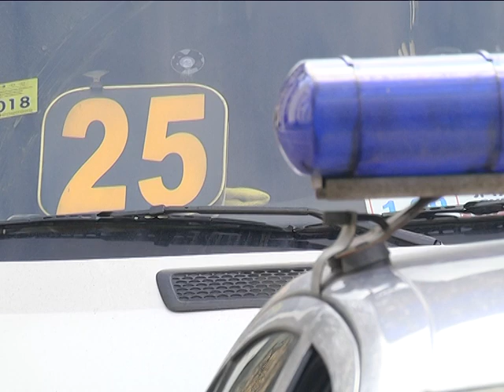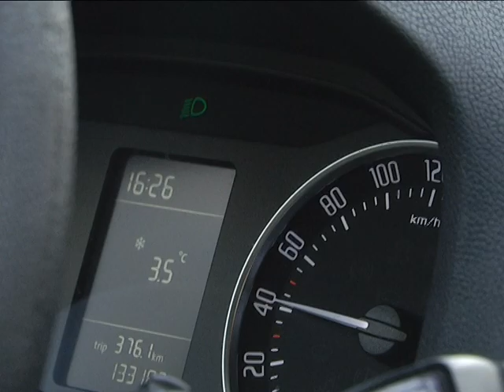2019-02-07 г. Брест. Рейд ГАИ: мониторинг ситуации: маршрутки и такси. Новости на Буг-ТВ.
Согласно статистике, в последнее время в областном центре чаще стали фиксироваться дорожно-транспортные происшествия с участием маршруток и автомобилей такси. Излишняя спешка, неосторожность, общение по средствам связи – эти и многие другие факторы не только влияли и влияют на дорожную обстановку, но и ставят под угрозу жизнь пассажиров. В связи с этим сотрудники Госавтоинспекции усилили контроль за водителями маршрутных транспортных средств и такси. В одно из очередных рейдовых мероприятий отправилась и наш корреспондент